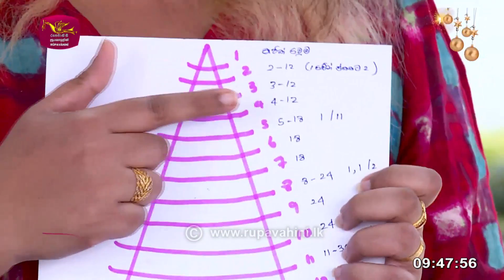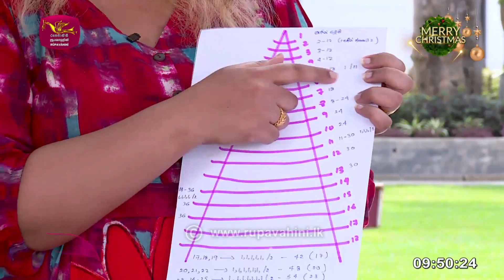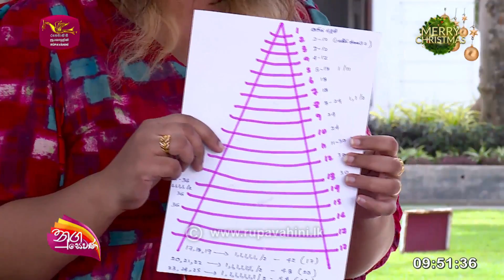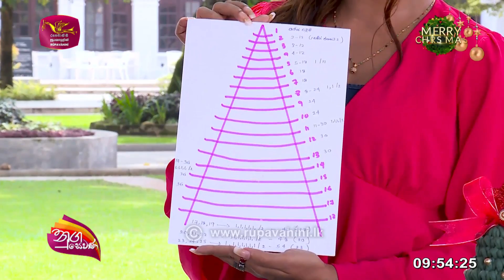Nugasewana | අත්කම් - යාන්වලින් නත්තල් ගසක් හදමු | 2022-12-20 |Rupavahini